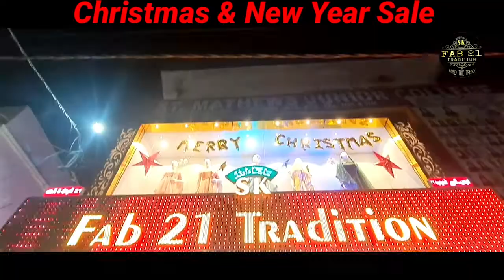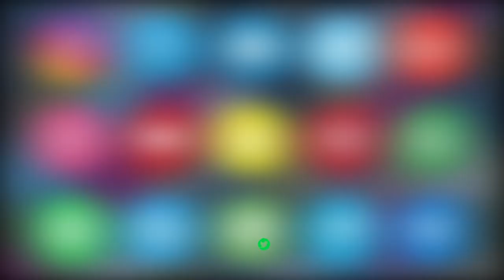KARWAN TRS INCHARGE NE CM KCR KI BIRTHDAY PAR REVANTH REDDY KE REMARKS PAR BARHAMI KA IZHAR KIYA.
KARWAN TRS INCHARGE JEEVAN SINGH NE CM KCR KI BIRTHDAY PAR REVANTH REDDY KE REMARKS PAR BARHAMI KA IZHAR KIYA